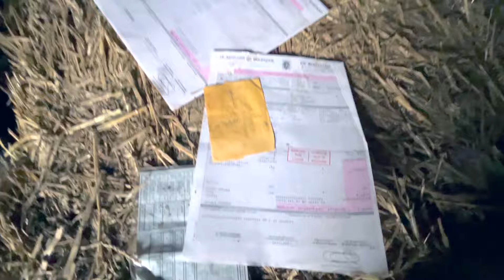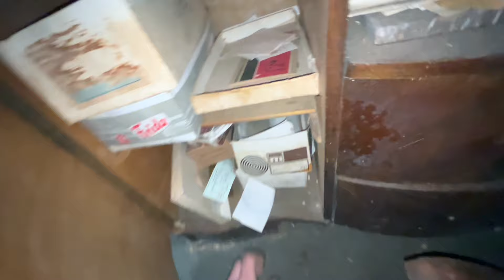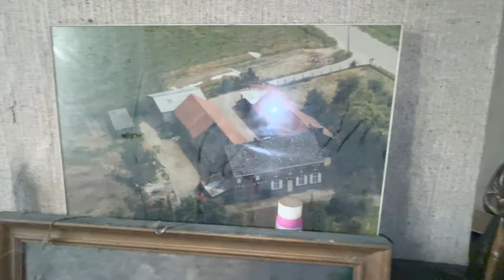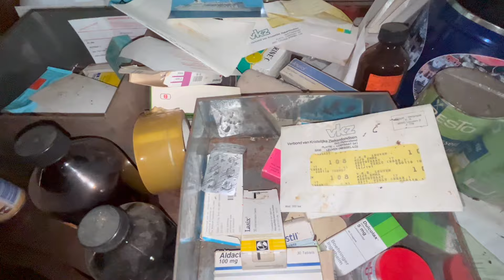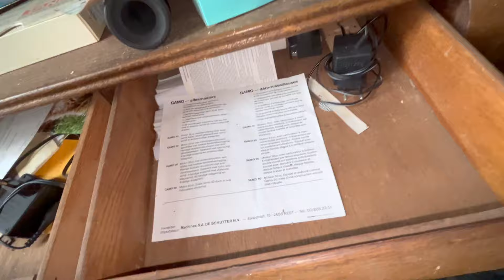VERLATEN BOERDERIJ & TANKSTATION GEVONDEN IN BELGIE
wij bezochten weer zieke locaties .
 een tankstation en een boederij,

In het schilderachtige Belgische landschap, verscholen tussen de glooiende heuvels en weelderige velden, staan twee vergeten monumenten van een voorbije tijd. Een verlaten boerderij en een verweerd tankstation, eens levendige plekken van bedrijvigheid, liggen nu stil en verlaten, gehuld in een waas van mysterie.

De verlaten boerderij, ooit het hart van een bloeiende agrarische gemeenschap, staat nu als een stille getuige van vervlogen dagen. Het dak, ooit stevig en beschermend, is nu doorzeefd met gaten, waardoor zonlicht zich in dansende patronen over de eens zo drukke binnenplaats verspreidt. De gebarsten muren dragen sporen van jarenlange blootstelling aan de elementen, terwijl het kraken van verweerde planken en het fluiten van de wind door gebroken ramen de enige geluiden zijn die de stilte doorbreken.

Naast de boerderij staat het verlaten tankstation, waar ooit reizigers stopten om hun dorst te lessen en hun voertuigen van brandstof te voorzien. Nu zijn de pompen overwoekerd door klimop en verstikt door de tand des tijds. Het eens zo heldere neonlicht dat de nachtelijke hemel verlichtte, is nu gedoofd, en de luifel die beschutting bood tegen weer en wind is doorgebogen onder het gewicht van vergetelheid.

Hoewel de gebouwen nu leeg en verwaarloosd zijn, dragen ze nog steeds de sporen van een levendig verleden. Vergeten werktuigen rusten tegen muren, terwijl verroeste machines stille getuigen zijn van een tijdperk dat voorbij is. Door de ramen van de boerderij gluren verweerde gordijnen naar buiten, als herinneringen aan een leven dat hier ooit bloeide.

Te midden van de rust en de verlatenheid roepen deze plaatsen vragen op over hun verleden. Wat gebeurde hier? Waarom werden deze eens zo levendige plekken verlaten? Elk kraakje van hout, elke zucht van de wind lijkt een antwoord te fluisteren, maar de echte verhalen blijven begraven onder de stille getuigenissen van de tijd. En dus blijven de verlaten boerderij en het tankstation, verankerd in het landschap van België, als stille monumenten van vergane glorie.